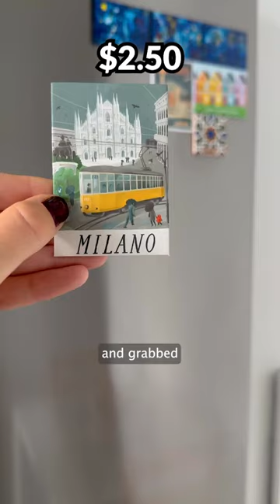How much money we spent for one day in Milan, Italy 👀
Milan is EXPENSIVE - at least, it can be! We were there for less than 24 hours, but we saw so many high-end stores, luxury cars and people carrying designer bags. But our goal was to spend less than $50 - here’s how we did -

➡️ Starbucks Reserve Roastery ☕️🥐 what’s great about this spot is you can watch coffee beans being roasted - the get poured out, spun around, sucked back up through pipes, then pipes carry the beans around the store, to the bagging section at the back and directly to coffee bars throughout the store! We spent a few hours there watching the process and eating a snack. 💰COST = $26
➡️ Duomo di Milano ⛪️🦅 this is a big cathedral and one of the main sights to see in Milan! We stuck to enjoying a free view from the outside. It was super busy there, with both people and pigeons! 💰COST = $0
➡️ Galleria Vittorio Emanuele II 🛍️💸 this is a beautiful indoor / outdoor mall full of expensive stores (and exclusively expensive stores) - we went to the souvenir shop at the very end and picked up a cute magnet, instead. 💰 COST = $2.50
➡️ Napiz Milano 🍕🥂 last stop, dinner! The restaurants with good ratings are all pretty high cost (aka a minimum of €24 per dish), but we found a delish pizza spot for much less. 💰COST = $30

So we spent a grand total off… $58.50! 🤌🏿👏🏻

Remember, you can travel for cheaper - but you have to be selective and do your research. Any tips for spending less when you visit expensive cities? Let us know!